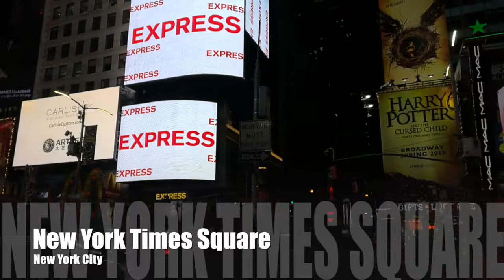BLOOMFIELDS || WASHINGTON SQUARE PARK || NY TIMES SQUARE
We did a couple more things on our last day in New York and that's when we to just wander around and do things randomly. We strolled at Bloomfields after seeing The Oculus. We had lunch at Shake Shack nearby NY World Trade Center and again qe went to see the iconic New York Times Square for the last time before we head back to Kuwait.